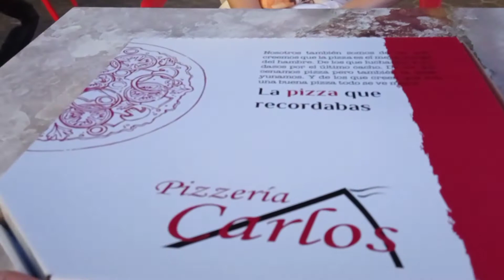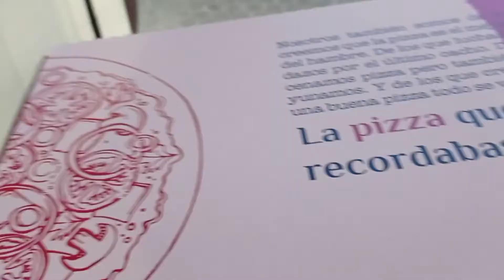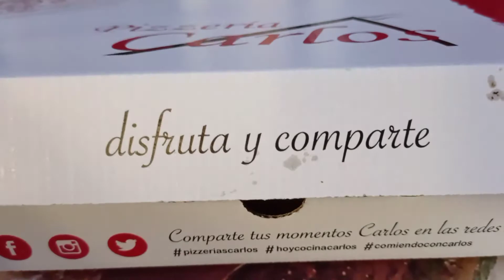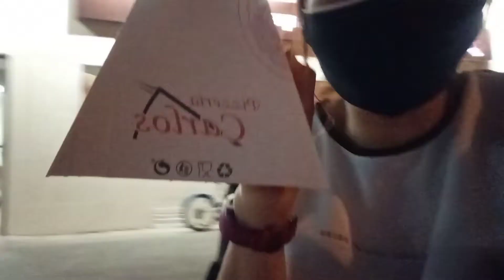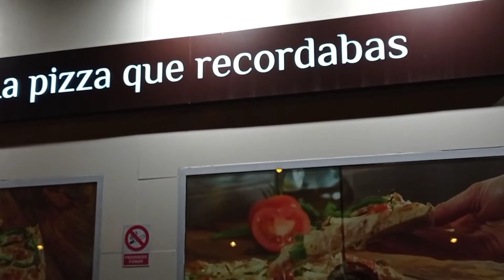Unexpected dinner turn into expected dinner | Pizzeria Carlos | Pepperoni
Hello guys, were back! In this video we are showing you the unexpected dinner with Twin and when we ate the pizza flavor of pepperoni its delicious and the unexpected dinner was turn into expected dinner because of the taste of pizza. Its different from the other flavor we had before.
Hopefully you enjoy watching our bonding of Twinkerbell.

We are not promoting any product or this establishment. Were just sharing you our experience.

Twinkerbell de Espana